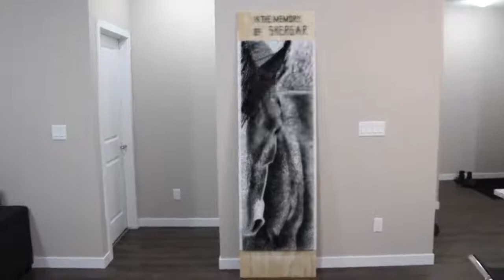2556 Nails art, The Horse- Shergar, Darby winner - Walid Ehssan